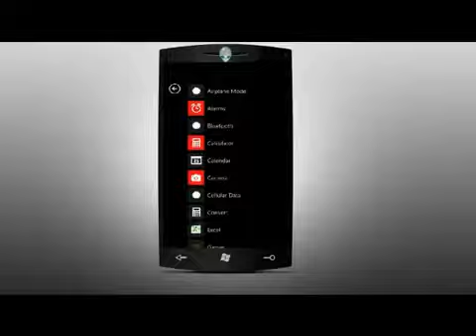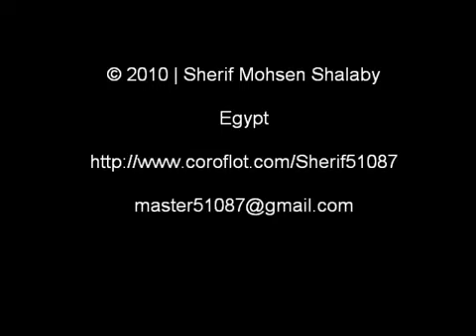Alienware Phone with Windows Phone 7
Here you can find current news, information about system and a review of many many applications! Coming soon.